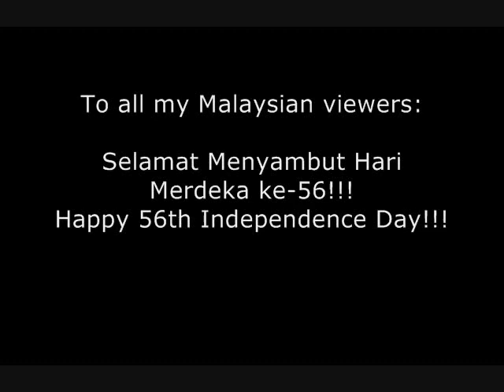Negaraku (Malaysian National Anthem) Piano Cover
Hello! Due to the fact that today, 31 August 2013, is Malaysia's Independence Day, and that in my Channel Demographics, Malaysia is in the Top 5 Countries of where my viewers are from, here's my piano cover of Malaysia's National Anthem, "Negaraku" (Translation: My Nation). I have to be honest; this is one of the best national anthems I've ever heard in my life, and somehow, someway, hearing this makes me feel patriotic although I'm not Malaysian xD This is completely played by ear.

*NOTE* Wear Headphones for OPTIMAL experience :3

IchLiebeKlavier; Providing High Quality piano recordings since June, 2012.